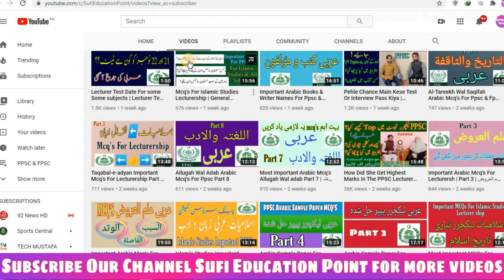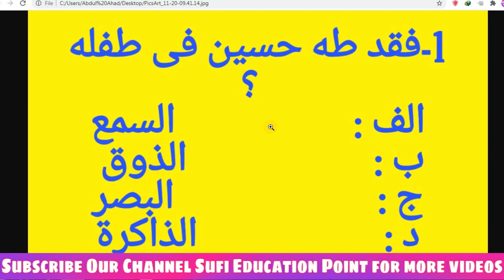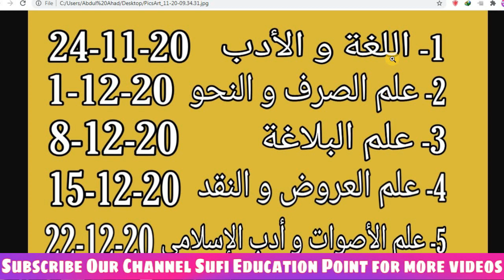Arabic Test Schedule 2020 | New Test Method & Date For Arabic Test 2020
title  Arabic Test Schedule 2020 | New Test Method & Date For Arabic Test 2020